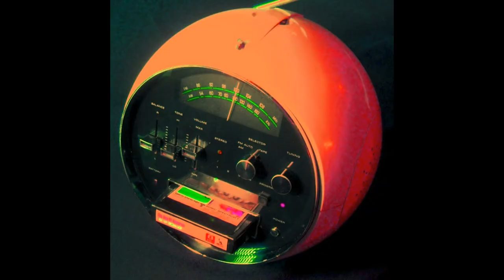A TOAST TO 1970s ROCK...INSIDE THE TOASTER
Toaster Studios and INSIDE THE TOASTER is Proud to Present,
A TOAST TO 1970s ROCK.  Join other You Tube Artists as we feature our Creations.  See YOUR  Best Stuff in front of other You Tubers while you GROW YOUR CHANNEL and Have Fun.